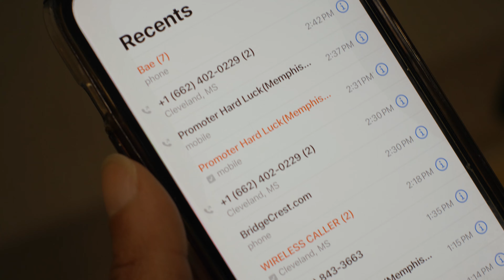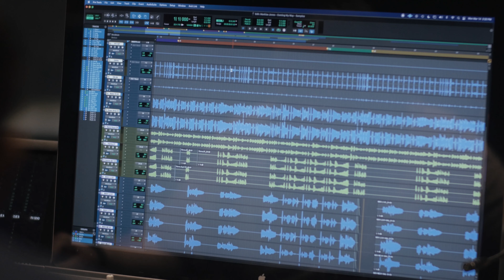JR BLU - You My Baby (Official Video)